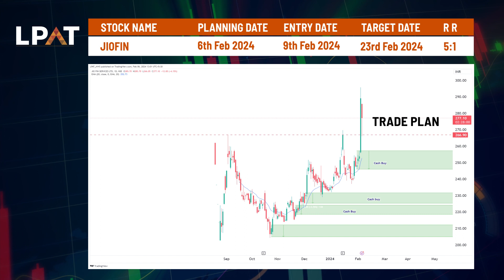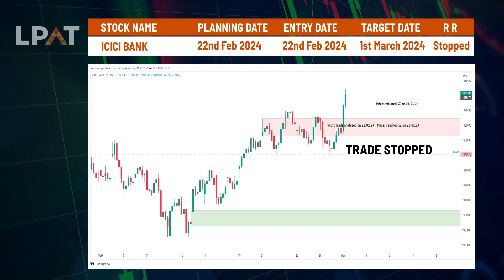LPAT - Price Action Strategy & Scanner Analysis Results - Feb 2024 | LPAT Edge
In this video we have covered some of our analysis results of month February 2024

Our LPAT Edge Community  aims to perfect a lifelong skill for Financial and Time Freedom using simple rule-based strategy with the help of price action!

About LPAT Edge

LPAT is not a course.
LPAT is a journey to become a skilled, confident and accomplished trader.

We have created a proven map of transformative journey. Beyond a collection of lessons, from creating a solid foundation to progressing to cultivate mastery in trading, LPAT is a meticulously crafted program designed to holistically shape you into a trader who thrives in dynamic markets.
Central to this transformative journey is a roadmap that charts each step with precision. This map doesn’t just outline concepts; it highlights turning points where skills crystallize, confidence blooms, and mastery beckons. As you progress, you’ll navigate through foundational principles, intricate strategies, and real-world applications, all under the guidance of seasoned experts.

With LPAT, you’re not merely enrolling; you’re embarking on a transformative expedition designed to equip you with the tools, insights, and capabilities needed to navigate the intricacies of trading.